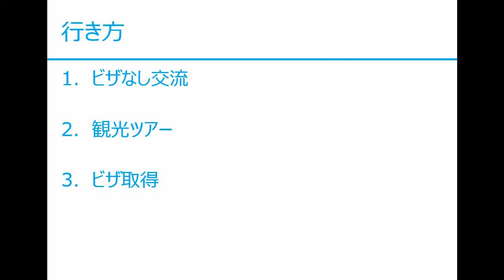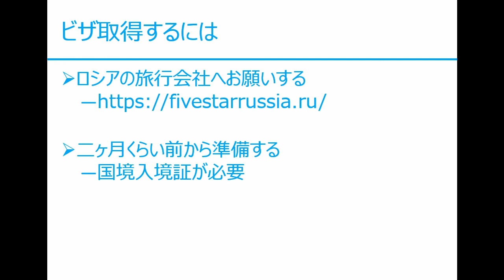択捉島へ行く方法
択捉島の単冠湾へ行く方法を紹介します